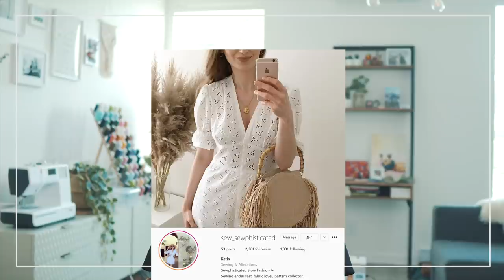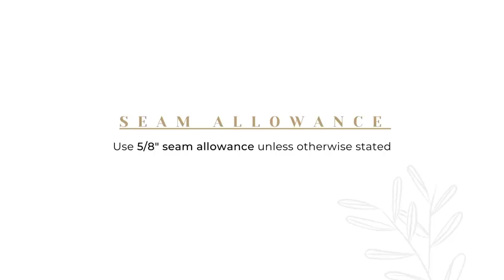McCall's M7974 | Sew Along Tutorial from Sewing Therapy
These are my online fabric + sewing accessories shops.
Two O Nine Fabric Studio

Materials

The pattern I used
M7974 from McCall’s Pattern

The fabrics I used in the video:
View A with shirred sleeves in beige floral:
PINE FOR PRAIRIE – Country Flower Cotton 100%

View D without collar in navy floral :
Pompon Bunch Cotton 100%

The sewing machine I have:
Bernette B37 Swiss Design Computerized Sewing Machine

The items I always use for my sewing project